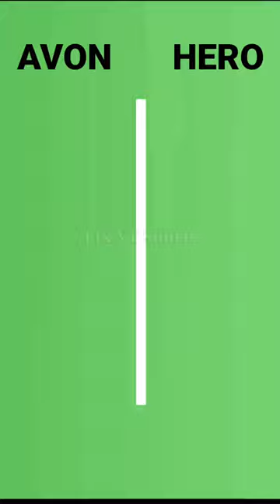Avon cycle vs Hero cycle❓